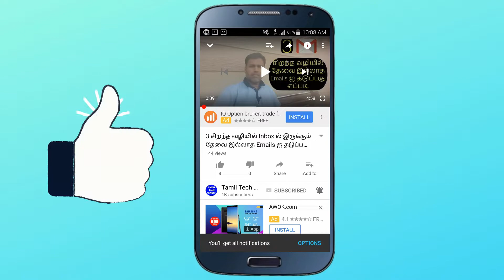Tech News #45 Xiaomi AI Full Body Massage Chair, iPhone XI Cases, Uno Drum, Adobe, Mi LED Smart Bulb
Today tech news in Tamil. In this video, you will get some interesting news in this video. keep watch this until the end.